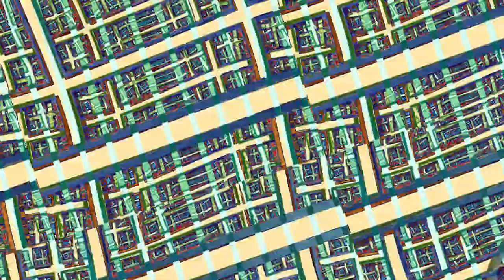[EPILEPSY WARNING] Movie 23 11 05 11h07m48s